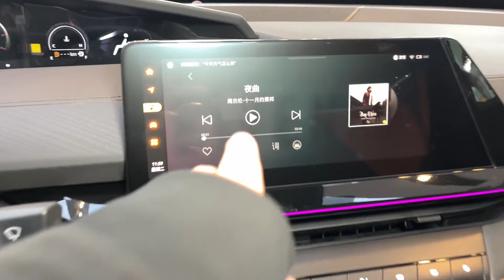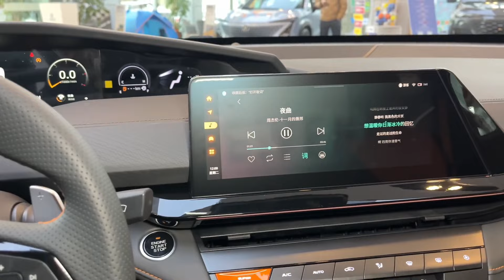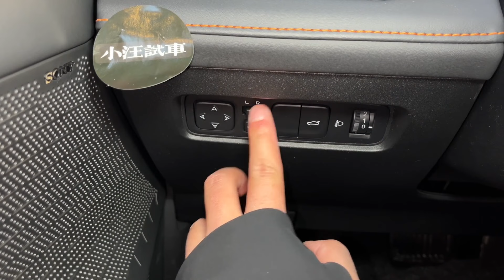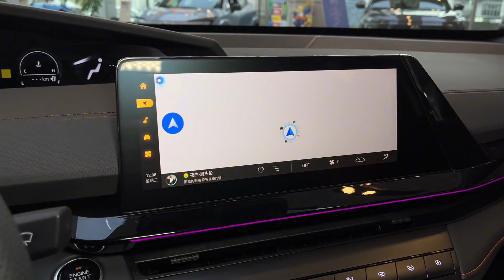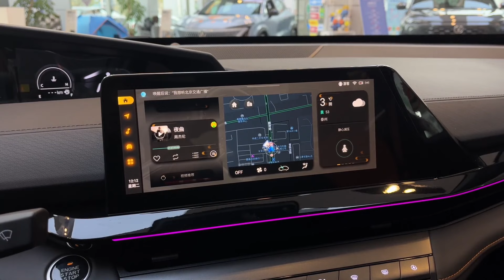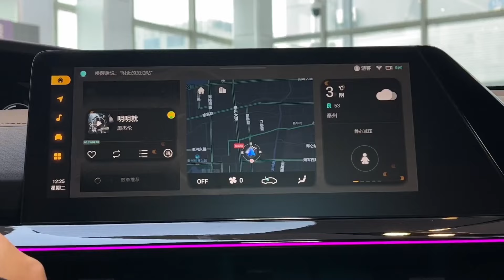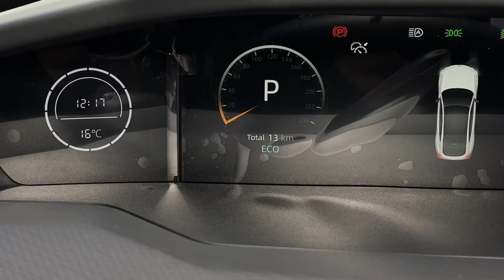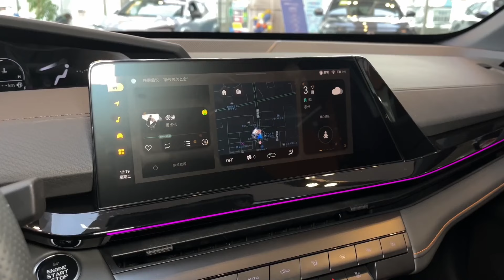[Immersive test drive] Changan univ